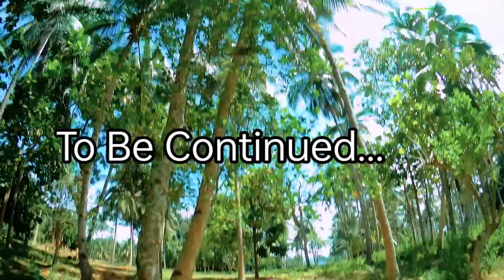MTB Trail Ride POV | Savage MTB